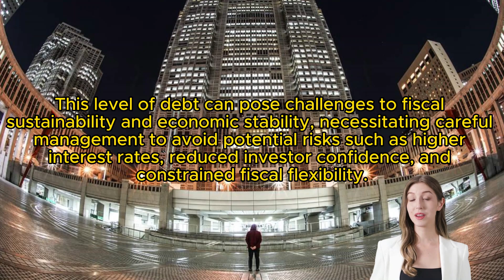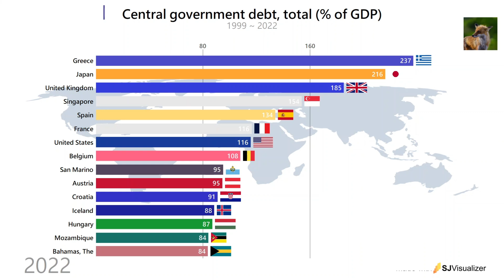Central government debt, total (% of GDP), Top 15 Countries, 1999 ~ 2022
Debt is the entire stock of direct government fixed-term contractual obligations to others outstanding on a particular date. It includes domestic and foreign liabilities such as currency and money deposits, securities other than shares, and loans. It is the gross amount of government liabilities reduced by the amount of equity and financial derivatives held by the government. Because debt is a stock rather than a flow, it is measured as of a given date, usually the last day of the fiscal year.

Source : International Monetary Fund, Government Finance Statistics Yearbook and data files, and World Bank and OECD GDP estimates. (World Bank)